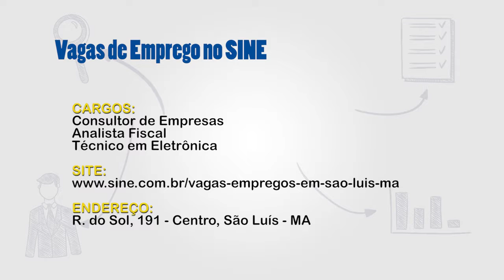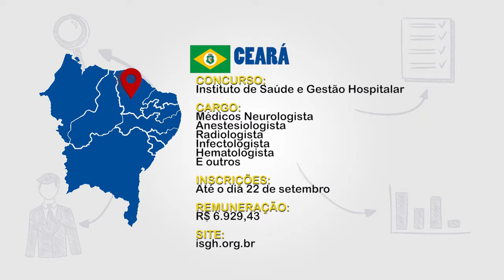MINHA PROFISSÃO - 27/09/2017